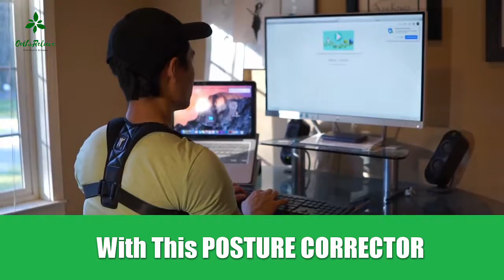Improve Your Posture With This Device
Stand straight, chest out! Isn't that what our parents used to say to us? Slouching is a very bad habit. It gives others a poor impression of us and what's worse, over the long term it causes nerve damage and chronic pain too!

Improve your posture and increase self confidence with our Posture Corrector. Can be worn inside or outside of clothes, it pulls your shoulders back, constantly reminding you to stand straight with an upright posture.

After some time of using it, you will develop muscle memory and realize that your bad habit of slouching is GONE FOREVER!

This item is no longer available in our store.